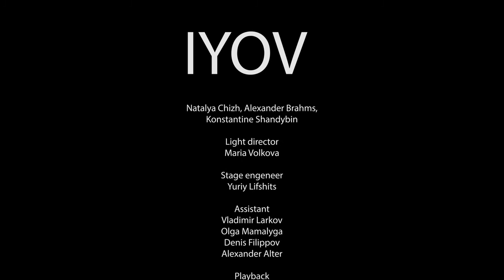IYOV | OPERA-REQYIEM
IYOV | OPERA-REQYIEM for prepared piano, cello, drums and voices | GOGOLFEST 2015

Music_Roman Grygoriv and Illia Razumeiko
Director_Vlad Troitskyi
Сast_
Maryana Golovko (soprano)
Anna Marych (soprano)
Oleksandra Mailliet (mezzo-soprano)
Andrey Koshman (baritone)
Ruslan Kirsh (baritone)
Anton Lytvynov (bass)
Elizaveta Kurbanmagometova (voice)
Janna Marchynskaya (cello)
Andrey Nadolskiy (percussion)
Roman Grygoriv (grand piano, conductor)
Illia Razumeiko (grand piano)

Stage live visual performance by Tenpoint
Sound Producer_Max Cabbage

Video production_betv